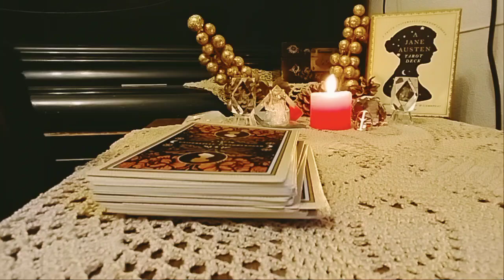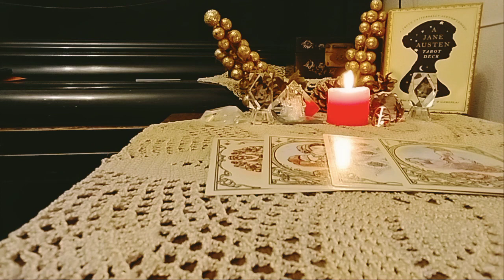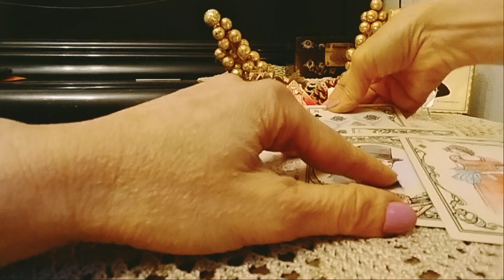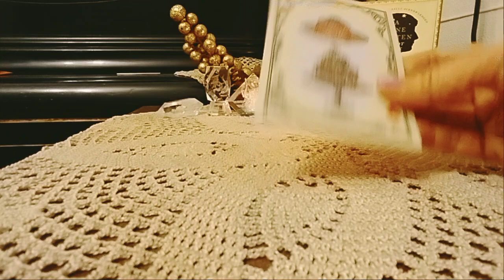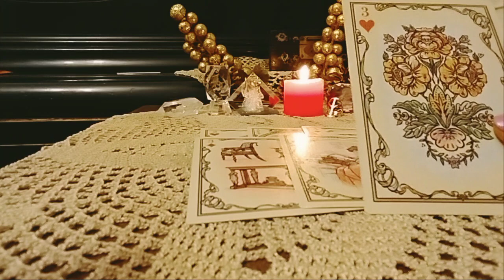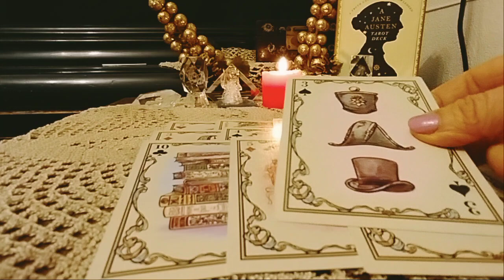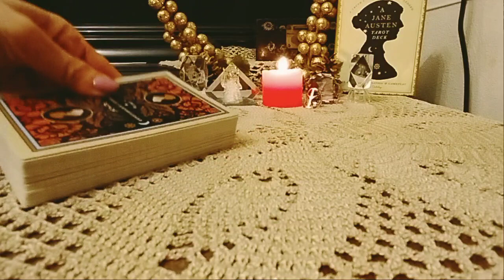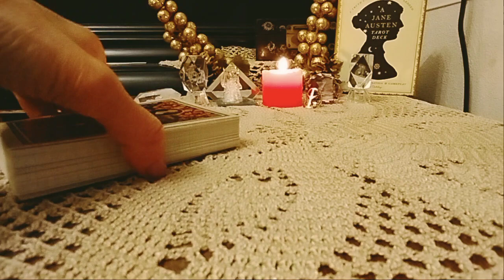.როგორ ხედავს ტარო თქვენს ურთიერთობას? მისი გრძნობები, მისი ფიქრები, მისი გეგმები! - 2 ვარიანტი 🌟🃏🌟